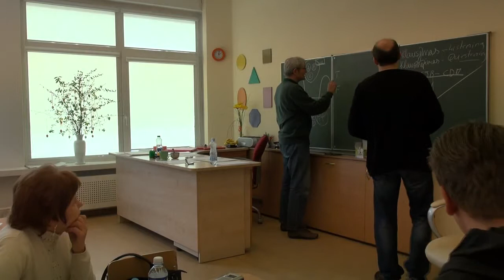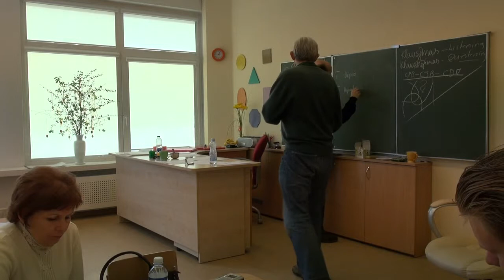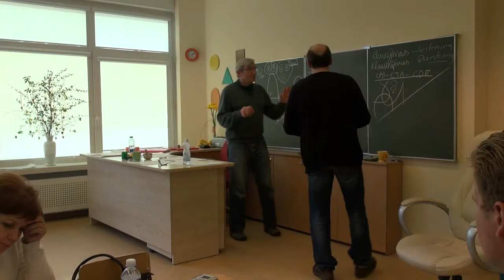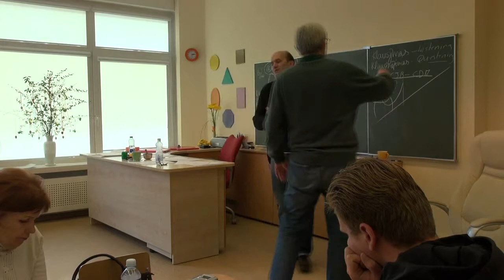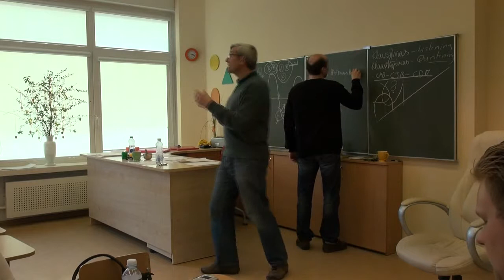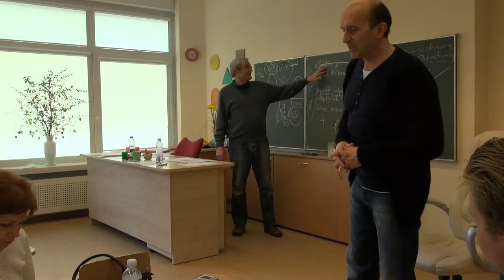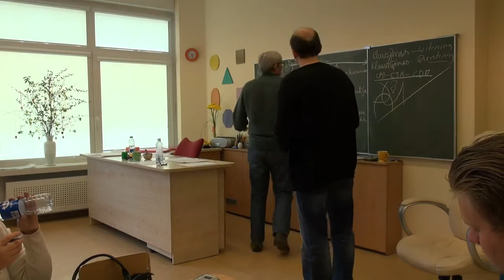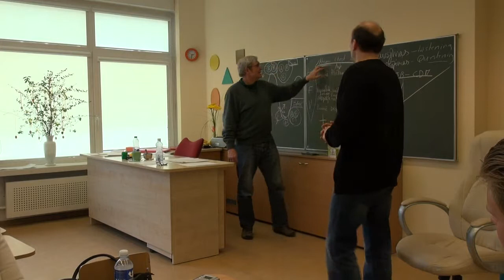Erik Lemcke. Kaip imtis iniciatyvos? Pasipriešinimas pokyčiams (8/10)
Seminarą „Kaip imtis iniciatyvos?" veda lektorius iš Kopenhagos (Danija) Erikas Lemkė (Erik Lemcke), socialinės ekologijos dėstytojas, konsultantas, skulptorius.
Socialinės veiklos asociacija „Šviesos kampelis".
2014 m. balandžio 4--6 d., Kaunas. Parengė Audrius Murauskas, Živilė Gapšienė.